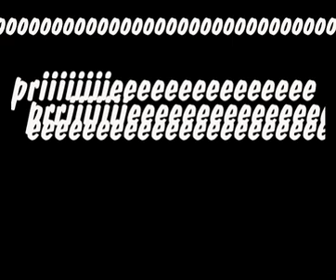Onomatopoeia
Somebody's visiting